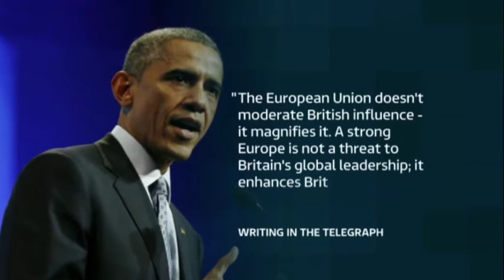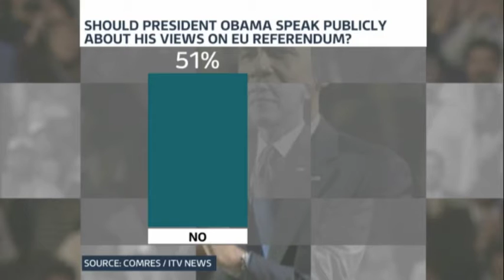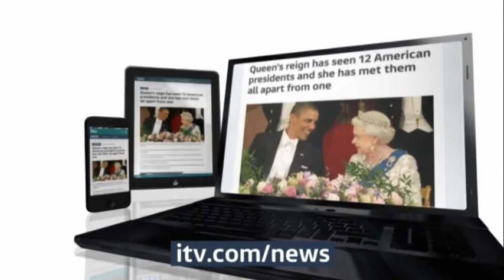Brexit / Barack Obama Intervention On UK Vote To Leave Europe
Barack Obama makes clear U.S. position UK should remain in Europe:

"As citizens of the United Kingdom take stock of their relationship with the EU, you should be proud that the EU has helped spread British values and practices – democracy, the rule of law, open markets – across the continent and to its periphery. The European Union doesn’t moderate British influence – it magnifies it. A strong Europe is not a threat to Britain’s global leadership; it enhances Britain’s global leadership. "